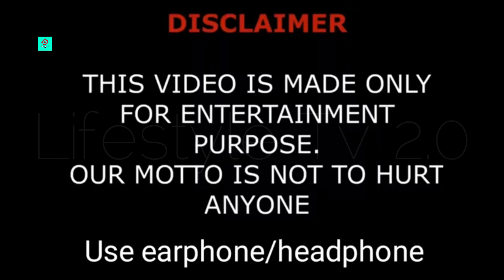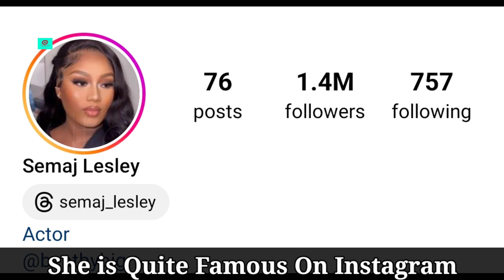Semaj Lesley Lifestyle (Kuh Kel) Biography, Boyfriend, Net Worth, Hobbies, Kid, Family, Facts